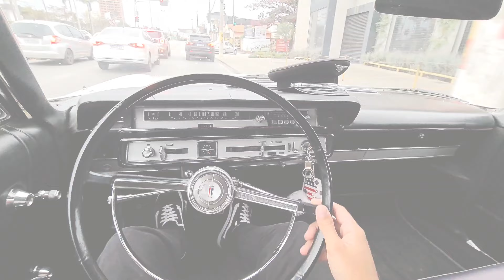FUSCA 1300 ANO 1975 AZUL CAIÇARA 🔥🔥🔥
😁🙏 -  DEUS ABENÇOE  -  😁🙏

🔥 SENHE PARA VIVER - VIVA PARA SONHAR 🔥

            -- LC COMUNICAÇÃO --

- TELEFONE - WHATS -

- ENDEREÇO -

- CANAL DO BERIM -

- INSTAGRAM DO COBRINHA -